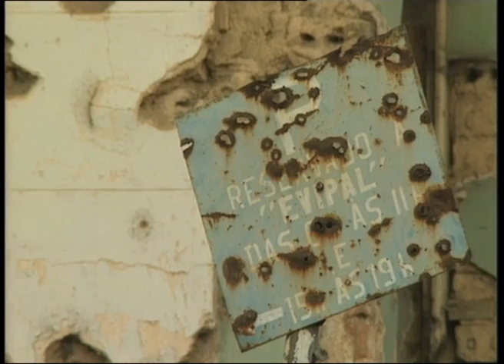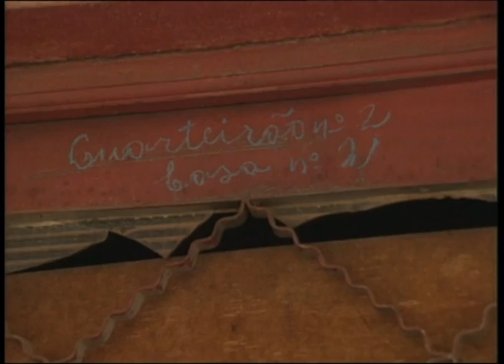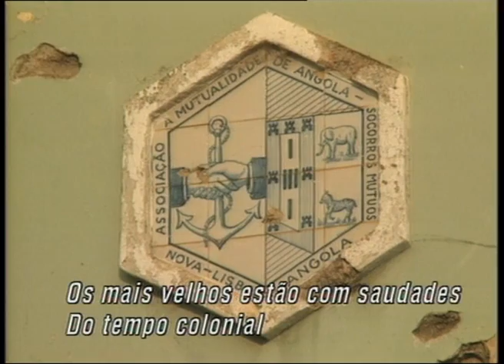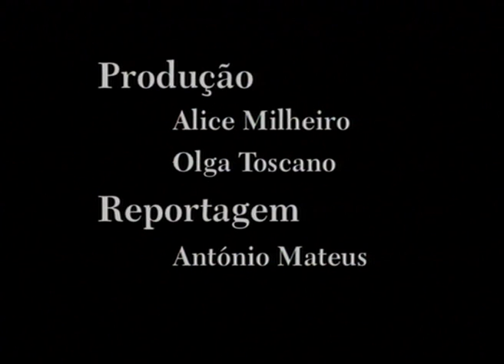ANGOLA 2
Segunda parte de Grande Reportagem sobre aniversário da Independência de Angola, assinada em 2003 por António Mateus, com imagem de Carlos Oliveira.
Um relato politicamente "incorrecto" onde a prioridade exclusiva foi o retratar humano e factual de um legado tão doloroso quanto urgente assumir e abraçar.